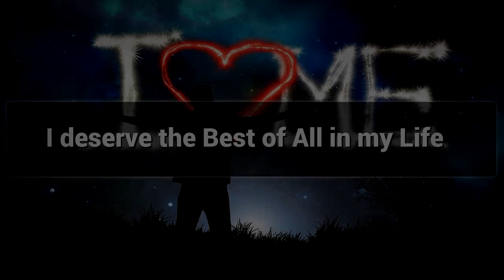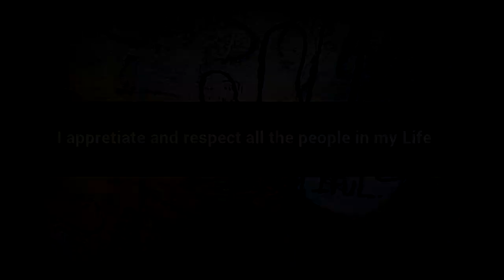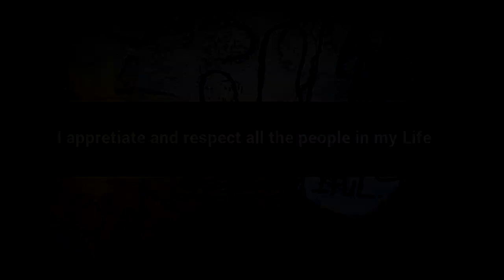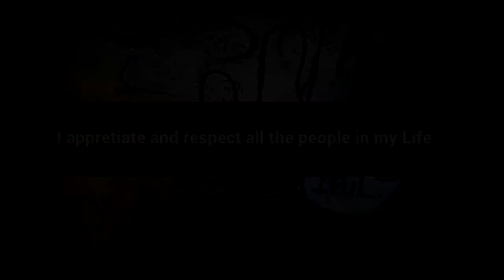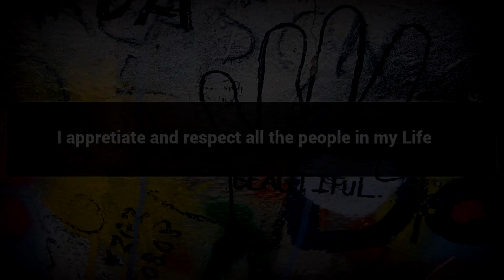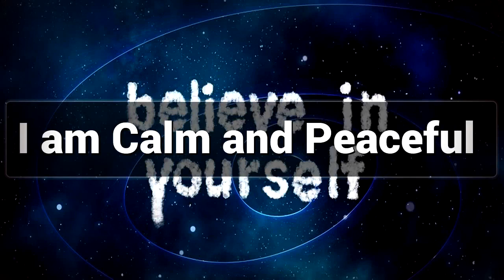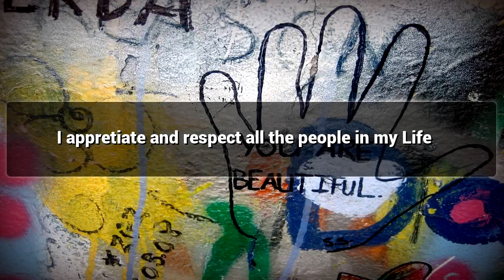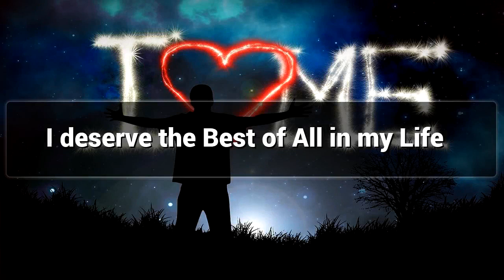Self Esteem affirmations mp3 music audio - Law of attraction - Hypnosis - Subliminal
Positive Affirmations for to increase your Self Esteem.

Does nobody respects your Dignity ? You Feel Low and Sad all the Time ? Then this Video is Surely going to Increase your Self Esteem after Listening to it.